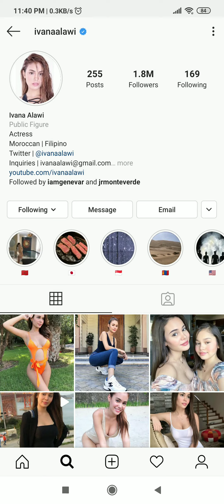Ivana Alawi | IG Story Updates December 18, 2019